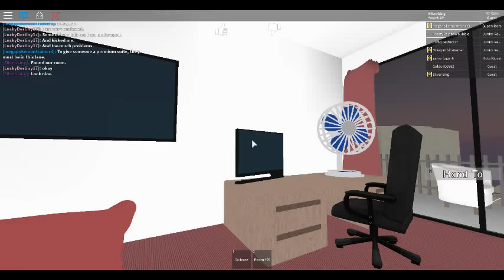Playing Panda Hotels V1 Roblox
In today's  video  I went to  Panda Hotels V1 and gave it a tour. It had alot of good employee.  I only had a trouble with 1 employee because she was confuse and was like a normal or premium but I didn't had a pass and she got yelled out.  I would still recommend the Panda Hotels V1 on Roblox.

Roblox is a massively multiplayer online game creation platform that allows users to design their own games and play a wide variety of different types of games created by other users through Roblox Studio